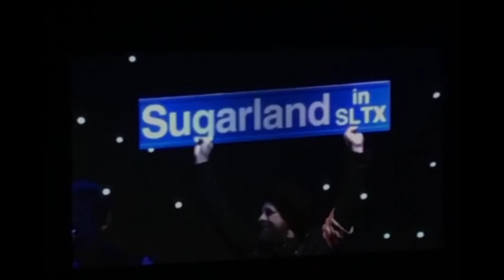Sugarland | Still the Same Tour | Sugar Land, TX | July 21, 2018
Sugarland
Still the Same Tour
Smart Financial Center
Sugar Land, TX

Bigger - 0:05
All I Want To Do - 1:00
Stuck Like Glue - 2:33
Little Miss - 4:29
We Want the Funk / Billie Jean / Express Yourself / On A Roll - 6:00
Sugarland - 9:03
Babe - 11:40
Stay - 14:14
Baby Girl - 17:45
Let's Go Crazy (Prince Cover) - 20:25